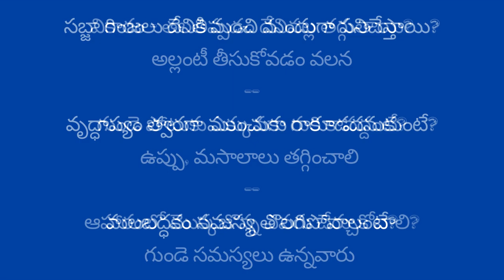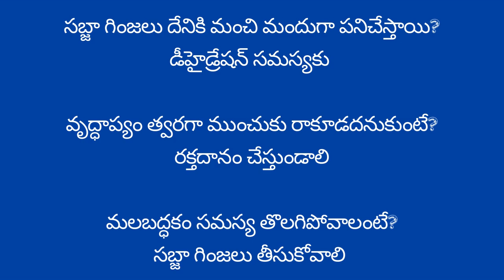interesting gk health questions in telugu unknown facts health health quiz telugu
lifetips
safelife
healthtips
oodsleeptips
tipsintelugu
womentips
healthy life
healthy tips
health voice
health quotes
health advice
goodhealth
weightlosstips
skincaretips
facecaretips
healthynailstips
healthyeatingtips
beinghealthytips
breastexercises
yogapractice
goodsleeptips
happylifetips
goodlifetips
healthiswealth
howtosavelife
applejuicetips
healthinformation
ragihealthbenefits
fingermilletuses
breastsizeincreasing
healthyhearttips
healthytipsintelugu
healthylifestyletips
womenhealthtips
ladieshelathtips
healthytipsworld
healthytipsforwomen
tipstobehealthy
tipsforhealthybody
healthybreakfast tips
healthybeauty tips
healthyeating tips
healthyeye tips
healthyskin care tips
healthycurly hair tips
healthycooking tips
healthyhair care tips
healthydiet tips
healthytipsworld
healthytipsforhair
healthytipsforskin
goodhealthtips
tips to get healthy
teluguarogyasalahalu
telugutipsworld
healthtipsintelugu
teluguhealthtips
health solutions
health remedies
menstruation
periods
vaginal bleeding

ముఖ్య గమనిక :

ఇందులోని అంశాలన్నీ కేవలం విషయ పరిజ్ఞానం కోసమే, ఎవరిని ఉద్దేశించినవి కావు.
ఇందులోని సూచనలు, సలహాలు  కేవలం కనీస అవగాహన కోసమే అన్న సంగతి విస్మరించరాదు.
ఇందులో ఏ విధమైనటువంటి వ్యక్తిగత ఫలితాలకు గానీ, వ్యక్తిగత లావాదేవీలకు సంబంధము, బాధ్యత లేదు.
ప్రేక్షకులు విజ్ఞతతో గ్రహించి సూచనలు పాటించటమా లేదా అన్నది వారి వారి వ్యక్తిగత నిర్ణయం.
ధార్మిక విషయాలు, వాస్తు సంగతులు, పురాణోక్తులు మనిషి నమ్మకాల మీద ఆధారపడి  ఉంటాయి. ఎవరి నమ్మకాలు వారివి. మూడాచారాలంటూ కించపరచడం సభ్యత కాదు.
ఇక్కడ అందించిన సమాచారం, పరిహారాలన్నీ మత విశ్వాసాలపై ఆధారపడి ఉన్నాయి.
ఈ సమాచారాన్ని మీరు పరిగణనలోకి తీసుకునేందుకు సంబంధిత నిపుణులను సంప్రదించి పూర్తి వివరాలను తెలుసుకోగలరు.
ఇందులోని విషయాలు ఆయా రంగాల్లోని నిపుణులు, అధ్యయనాల సలహాలు సూచనల ప్రకారం మాత్రమే ఉంటాయి.
ఈ కథనాలు కేవలం వీక్షకుల అవగాహన కోసమేనని గమనించగలరు. ధృవీకరణలు కావు.
ఈ సమాచారం కేవలం విద్యా ప్రయోజనాల కోసం మాత్రమే జారీ చేయడం జరిగింది.
మీకు అందించిన ఆరోగ్య సమాచారం, వైద్య చిట్కాలు, సూచనలు అన్నీ మీ అవగాహన కోసం మాత్రమే
శాస్త్ర పరిశోధనలు, అధ్యయనాలు, వైద్య, ఆరోగ్య నిపుణుల సూచనల ప్రకారమే మేము ఈ సమాచారాన్ని అందిస్తున్నాం.
వీటిని పాటించే ముందు కచ్చితంగా మీ వ్యక్తిగత వైద్యుల సలహాలు తీసుకోవడమే మంచిది.
వీక్షకులు ఎటువంటి వైద్యుల సంప్రదింపులు లేకుండా ఈ సమాచారాన్ని ఉపయోగించవద్దని మనవి.